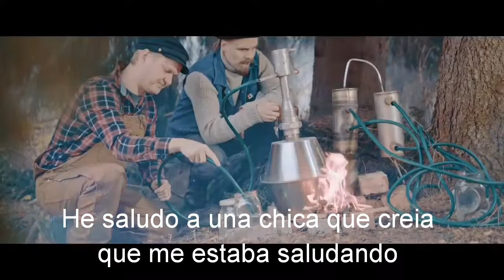Steve seagull- NOVEMBER RAIN subtitulada al español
Subtitulo de mmada, guns n roses cover, meme, memes. CONMOVEDOR